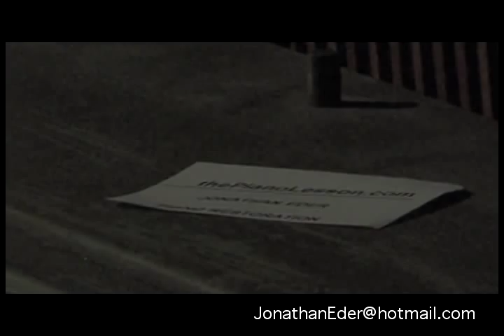Piano Restoration: A Lost Art - The AB Chase Upright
An interview with Jonathan Eder about vintage piano restoration, what to look for in a used piano